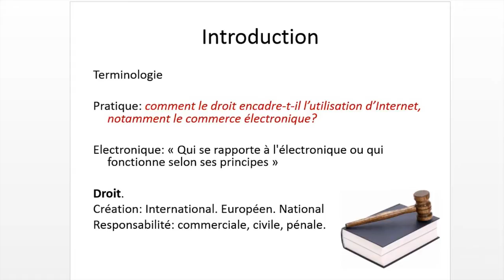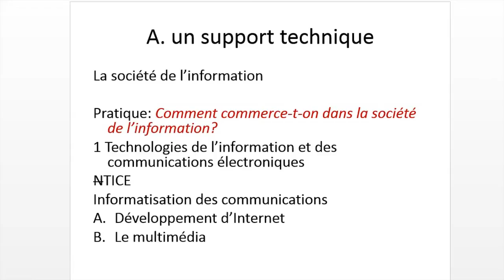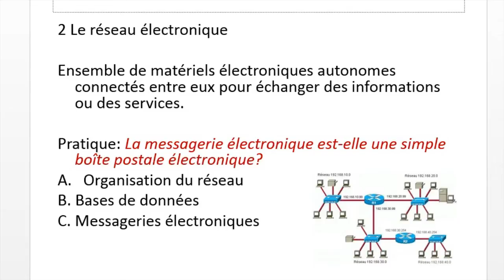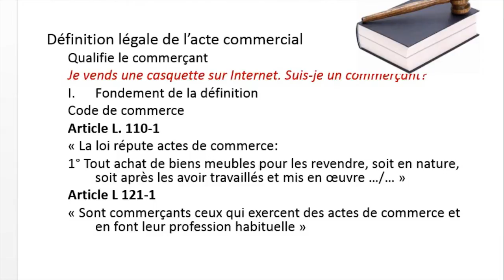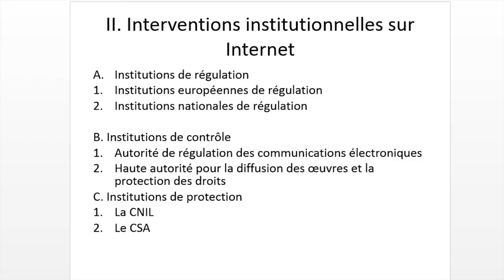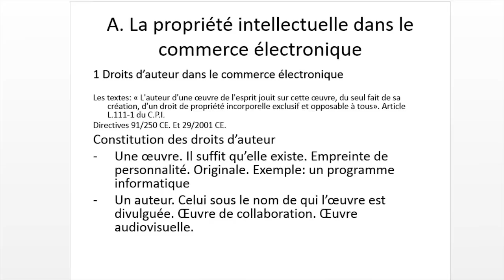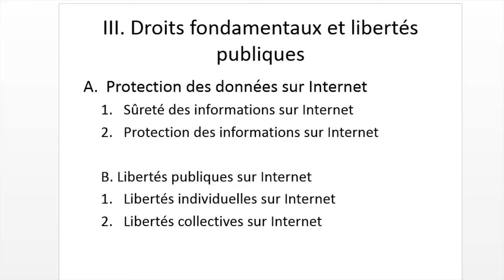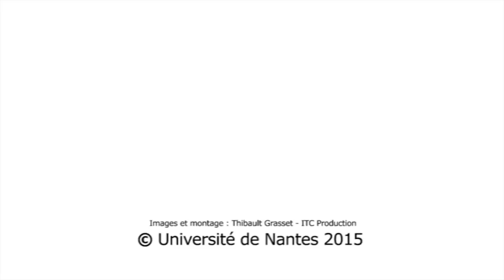Antoine Delblond - Internet, multimédias : quels usages, quels droits ?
Les technologies de l'information et de la communication électronique occupent aujourd'hui une place prépondérante dans notre vie quotidienne. L'organisation des échanges sur internet suscite de nombreuses questions relatives à la protection des droits des individus et des droits commerciaux. Antoine Delblond nous propose une analyse du fonctionnement des échanges sur internet pour comprendre dans quel cadre juridique s'appliquent les différentes réglementation en vigueur, selon les différentes institutions de régulations, au niveau du droit français et international.